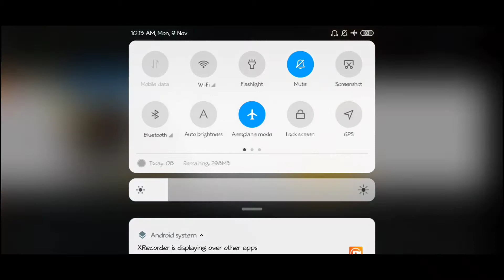How to solve high ping problem in freefire | 100 % working trick | by 99Plus Gamer.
There are 2 easy steps I have told in this video to solve your ping problem .